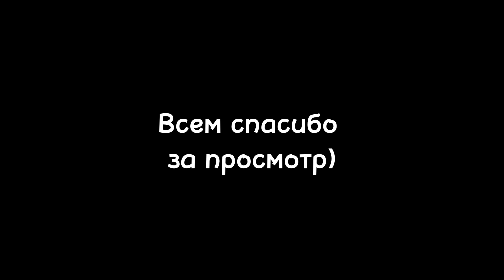Конная прогулка | Поездка на ранчо